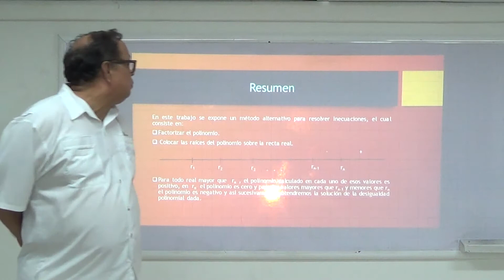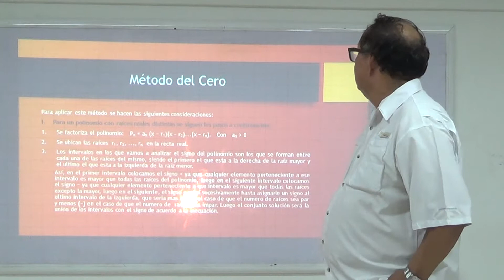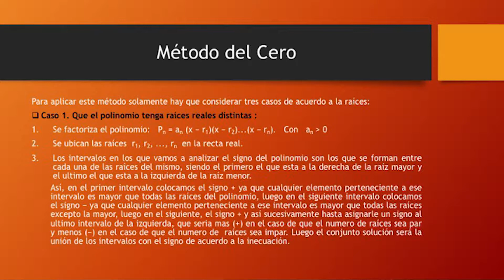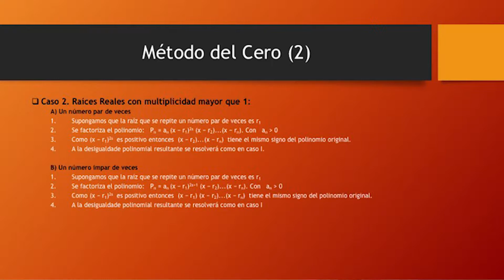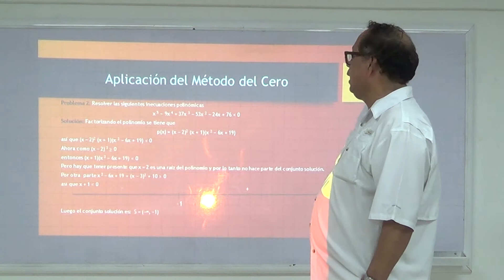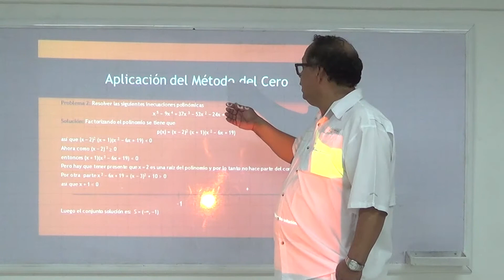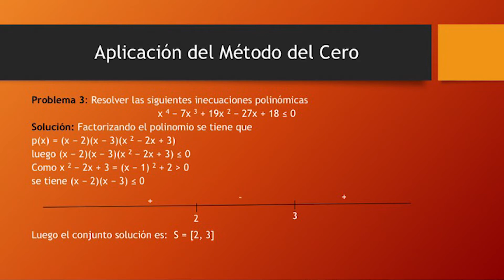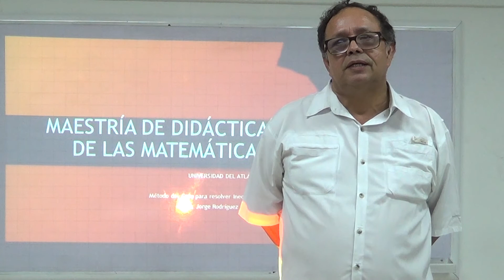Maestria de Didáctica en las Matemáticas: Método del Cero para resolver inecuaciones.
Maestría en video por el Doctor Jorge Rodríguez Contreras en la cual expone él Método del cero para resolver Inecuaciones.